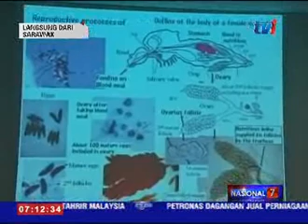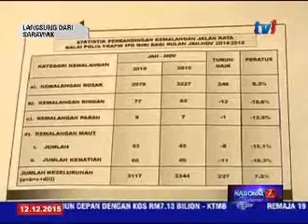LANGSUNG DARI SARAWAK 7 PAGI [12 DIS 2015]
Nasional 7, diteruskan dengan laporan lintas langsung dari Sarawak. bersama .RATNA SAIMIN di studio RTM Kuching.

Antara berita Sarawak:
1. MASING-PENGHULU PAKEJ
2. JERIP-DENGGI PAKEJ
3. KEBAKARAN-BATU DUA PAKEJ
4. BADROL-SPRM PRN PAKEJ
5. FAUDZIAH-JALAN BERISIKO PAKEJ
6. AGENDA HARI INI LIVE